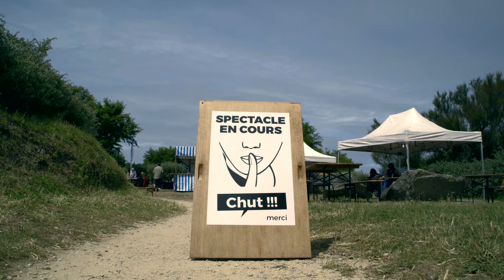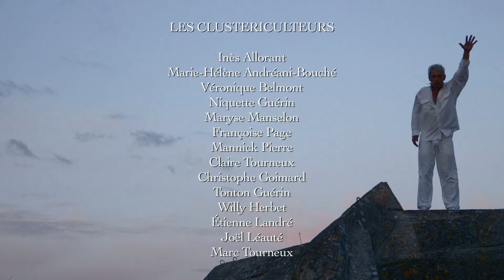L'instant avant l'aube - Les Eclats d'arts - Edition 2016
Quelques traces de la troisième édition des Éclats d'Arts.
Retrouvez-nous en 2017, les 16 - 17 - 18 juin sur le site des Blockhaus, plage de la Cantine - La Guérinière - île de Noirmoutier